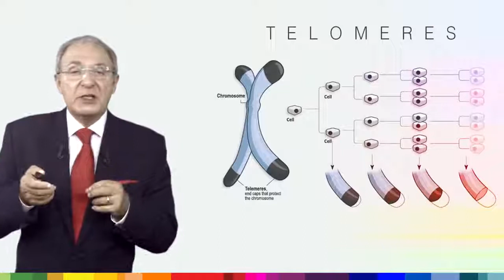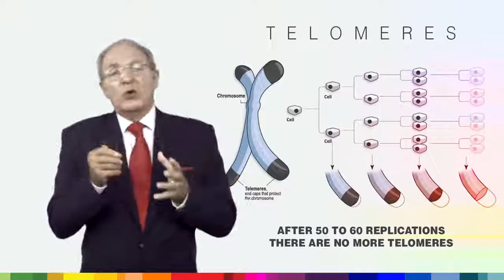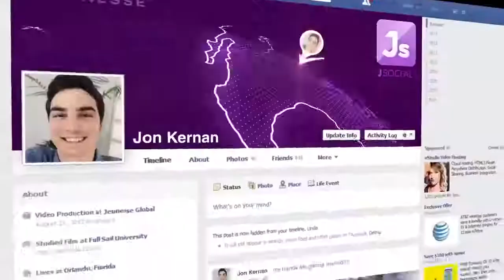Jeunesse Longevity TV Episode 3 Understanding Aging Thai Dub Line ID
Jeunesse Longevity TV Episode 3 Understanding Aging

Line : @healthytohome